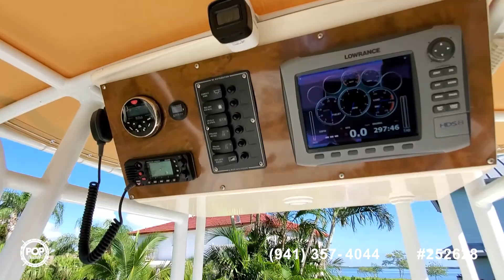[UNAVAILABLE] Used 2006 Maycraft 2300 CCX in Riviera Beach, Florida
2022 Wellcraft 222 Fisherman in United States - $94,500

2006 Sea Fox 197 CC in United States - $19,250

2005 Seaswirl Striper 2101 DC in United States - $22,995